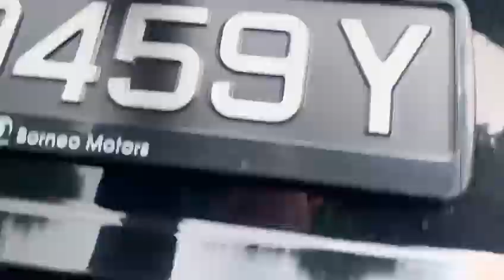LEXUS ES250 LUXURY AUTO - SNL9459Y